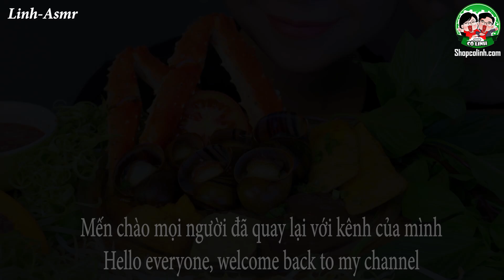ASMR BÚN RIÊU CUA - EATING VIETNAMESE CRAB NOODLES WITH KING CRAB AND SNAIL EATING SOUNDS| LINH-ASMR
Hey guys ✋ ✋

1/ camera : canon 6D II
2/ lens Sigma art 24-35
3/ Mic Rode shogun R+ and Aston Mic
4/ Edit color video : Davinci Resole